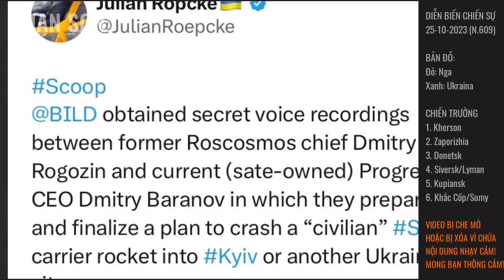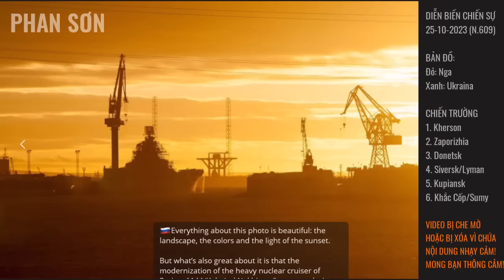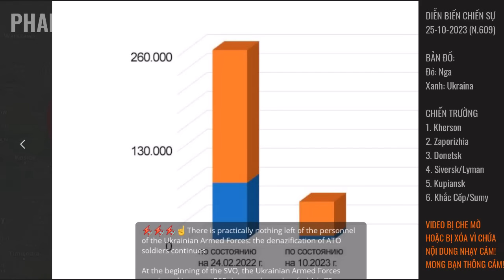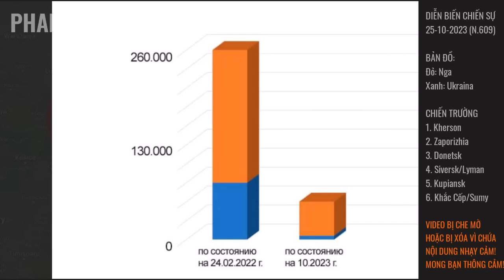Mất toi cứ điểm chiến lược, Avdiivka như cá trong ao! Ukraina tính đầm bê tông toàn chiến tuyến!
Mất toi cứ điểm chiến lược, Avdiivka như cá trong ao! Ukraina tính đầm bê tông toàn chiến tuyến! | Bình luận diễn biến chiến sự Ukraina | Phan Sơn

3. Phan Sơn Live - Cập nhật & bình luận trực tiếp tin tức, diễn biến thời sự theo thời gian thực (sắp hoạt động)